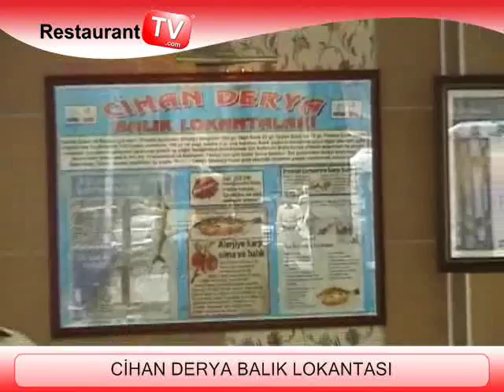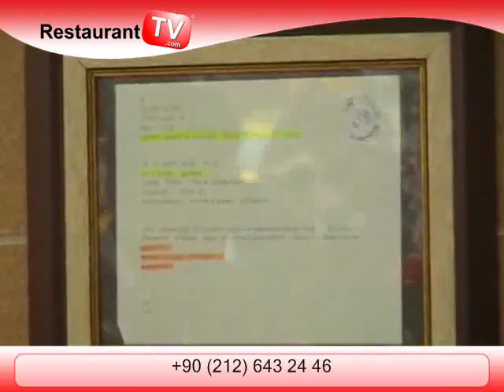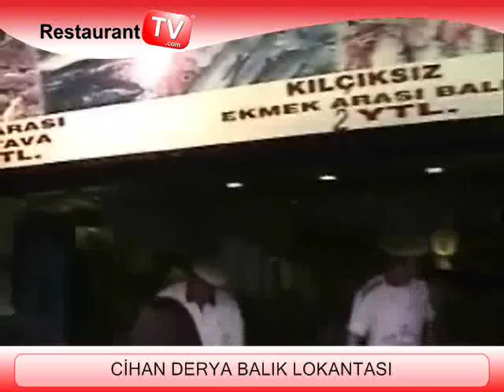CİHAN DERYA BALIK LOKANTASI